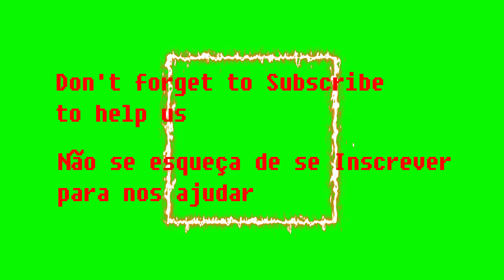Fire neon square, green screen animation background. Quadrado de Fogo neon tela verde, chroma key.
O (Fire neon square, green screen animation background. Quadrado de Fogo neon tela verde, chroma key.) é um vídeo que nós do canal @greenscreenvideosofficial estamos oferecendo gratuitamente a você! Aproveite!

💲 Produtos para seu Computador

💲 Fundos de Chromakey

💚 Posso Usar o Vídeo Fire neon square, green screen animation background. Quadrado de Fogo neon tela verde, chroma key em meus projetos?

Sim. Você pode usar esses vídeos para uso justo e pessoal sem nos atribuir direito autoral. Sinta-se a vontade para usar quaisquer fundos e camadas de tela verde que estão disponíveis aqui.
Mas, se você pode nos dar créditos pela fonte dos vídeos que você usa. Consideraremos uma honra a sua ajuda.

💚 Como Apoiar o Canal @greenscreenvideosofficial?

Além disso, você pode compartilhar nosso canal com seus colegas editores de vídeo.
VOCÊ TAMBÉM PODE NOS AJUDAR FINANCEIRAMENTE, COM QUALQUER VALOR PARA NOS INCENTIVAR A CRIAR MAIS CONTEÚDO GRATUITO, PELA CHAVE PIX: Banco WILL

Nós somos os desenvolvedores do canal @greenscreenvideosofficial. Criamos fundos de tela verde (Chromakey) gratuitos. Fundos úteis para Youtubers, criadores de conteúdo e publicitários.

Oferecemos nosso serviço de graça para você. Nossos Vídeos são adequados para todos os tipos de edição de vídeo. Fundos de tela verde são úteis para todos os tipos de edição de vídeo em diferentes campos e funcionam muito bem para criar novos vídeos de várias maneiras diferentes. Acreditamos que um editor pode usá-los com muita flexibilidade.